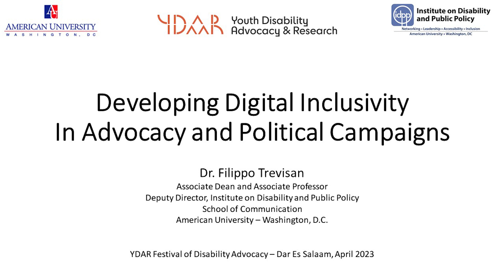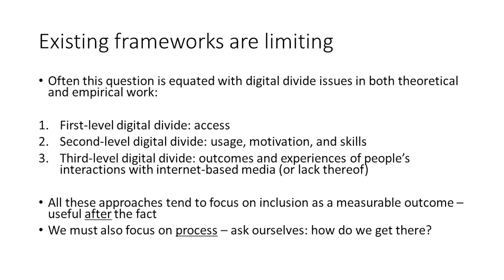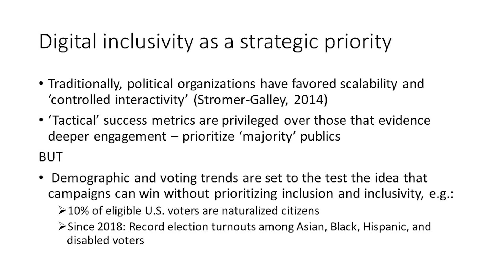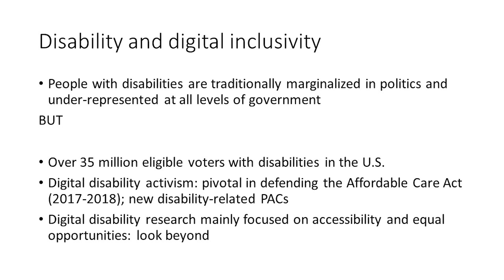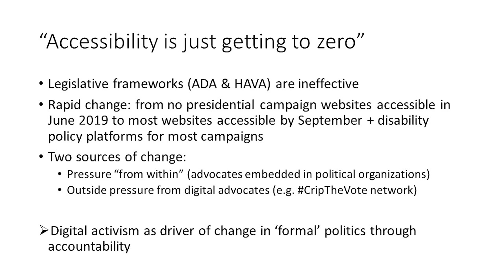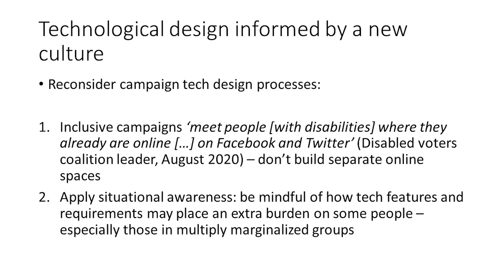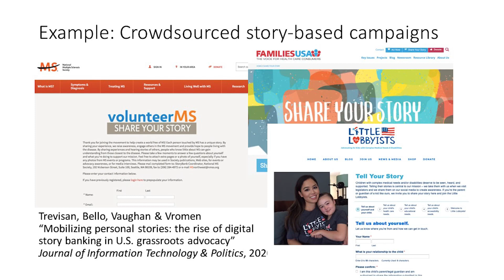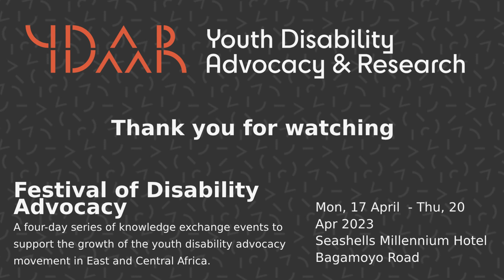Developing Inclusivity in Digital Advocacy and Political Campaigns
Dr Filippo Trevisan (American University, Washington) analyses the development of inclusivity in digital advocacy and political campaigns. He argues that digital inclusivity is tied to three key drivers: pressure from disability advocates, rise of the disability community as a voter for constituency, and mainstreaming disability in campaign organizations.